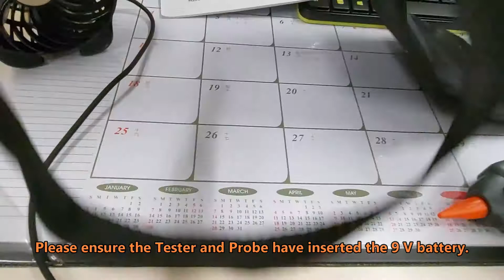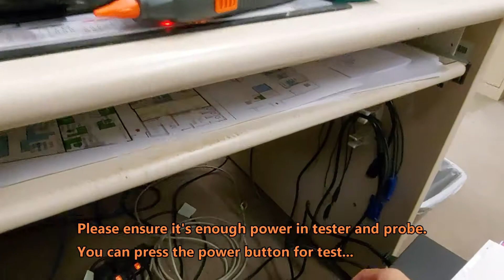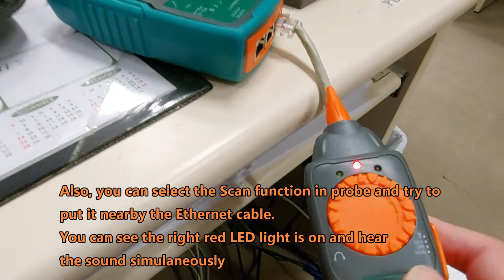Pros'kit Network toner and probe demonstration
It's just demonstrated how to trace the connection from LAN node to network equipment in server room.